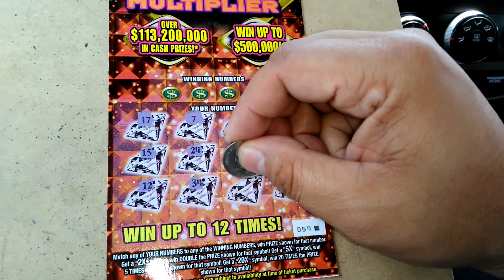Florida lottery scratchoff #5399